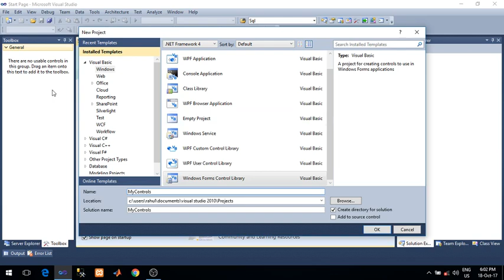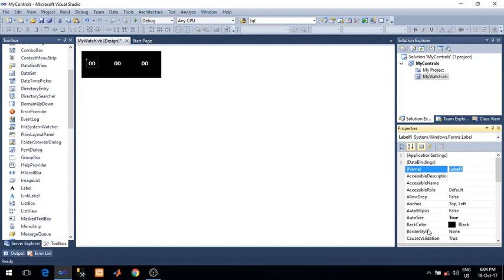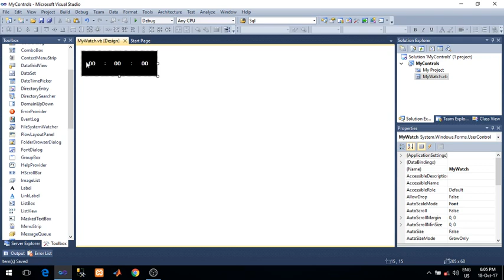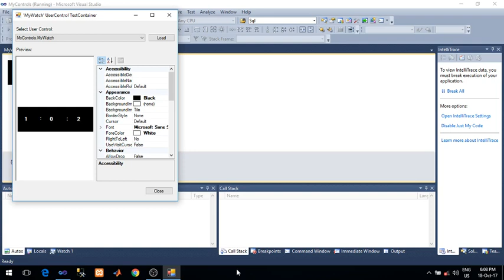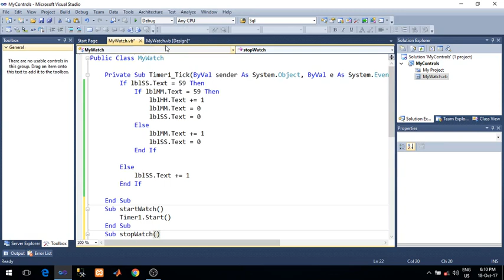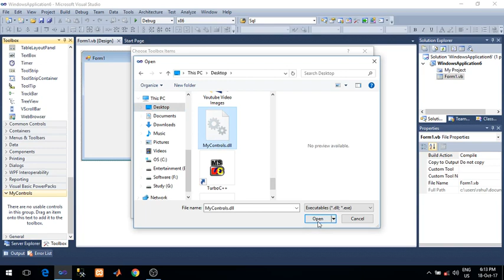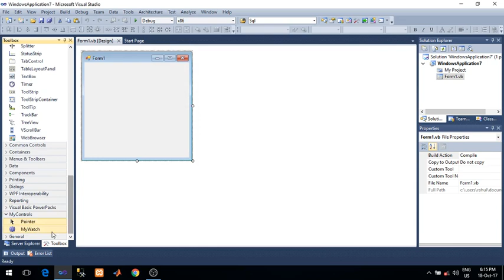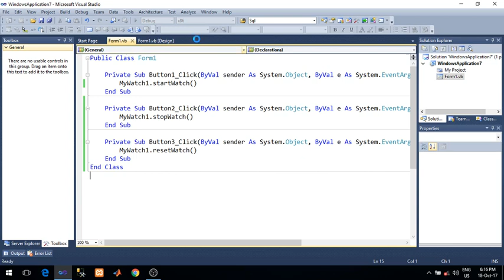Creating User Control in VB.Net in hindi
This video will teach you how to create user control in vb.net. User control is created by combining existing controls together. User control library is the collection of user controls which we can create in vb.net